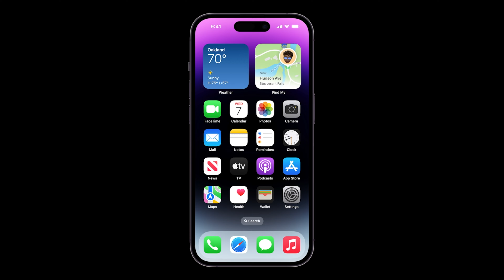iPhone 14 Pro Max Dynamic Island Demo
Dynamic Island enables new ways to interact with iPhone, featuring a design that blends the line between hardware and software, adapting in real-time to show important alerts, notifications, and activities. With the introduction of Dynamic Island, the TrueDepth camera has been redesigned to take up less of the display area. Without impeding content on the screen, Dynamic Island maintains an active state to allow users easier access to controls with a simple tap-and-hold. Ongoing background activities like Maps, Music, or a timer remain visible and interactive, and third-party apps in iOS 16 that provide information like sports scores and ride-sharing with Live Activities can take advantage of Dynamic Island.